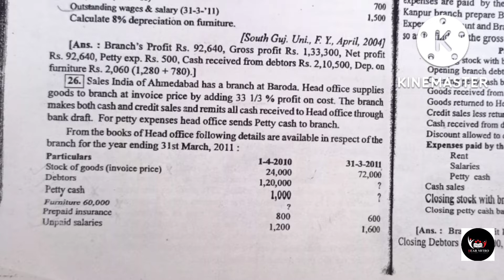SOLUTION OF BRANCH ACCOUNT -26, FYBCOM SEM-1 VNSGU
solution of branch account
solution no -26
vnsgu
FYBCOM SEM-1
bs Shah prakshan
financial accounting -paper 1